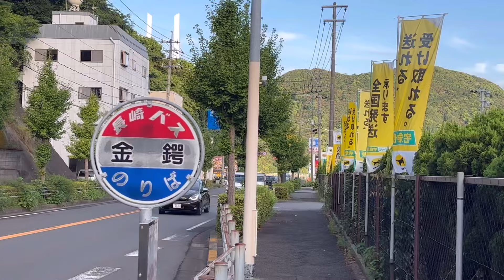【ダイヤモンド・プリンセスの入出港シーン🇬🇧】お帰りなさい👏👏今年6度目の長崎港寄港✌️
☆プリンセスが誇る日本生まれの大型客船『ダイヤモンド・プリンセス』
・日本で建造された最大の客船として2004年にサファイア・プリンセスと共にデビュー！
多彩な施設のほか、メイン・ダイニングを5ヵ所ご用意したことで、小型船を思わせる落ち着いた雰囲気の中でお食事をお楽しみいただけるのが魅力です！
・全室のバスルームにはハンドシャワーを、ジュニア・スイート以上のお部屋は、洗浄機能付きトイレを完備し、客室をバージョンアップ！
・この船は、ディーゼルとガスタービンを組み合わせた発電機を使用し、海に一切投棄しない廃物処理装置など、地球環境を配慮した設計でも世界をリードしています！

・乗客定員 2,706人　乗組員数1,100人
・総トン数115,875トン　巡航速度22ノット（41km/h）
・全長290m 　全幅37.5m 船籍：英国
・建造年（改装年）2004年（2014年）